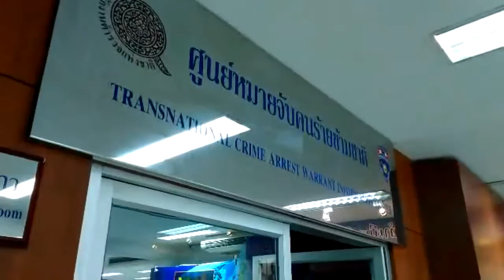รรท.ผบช.สตม.คนใหม่มอบนโยบาย ย้ำ!ปฏิรูปการทำงาน